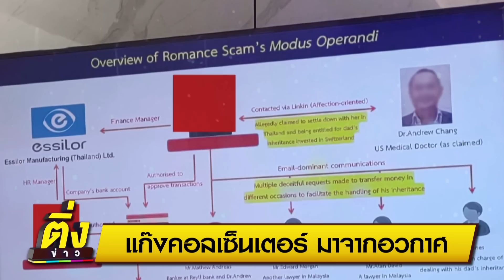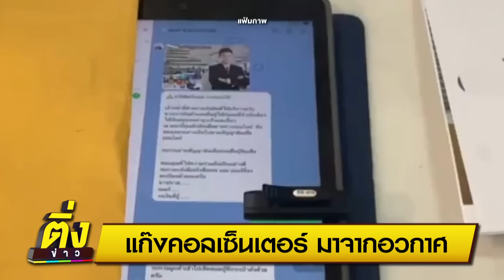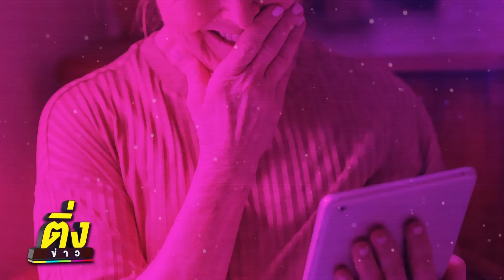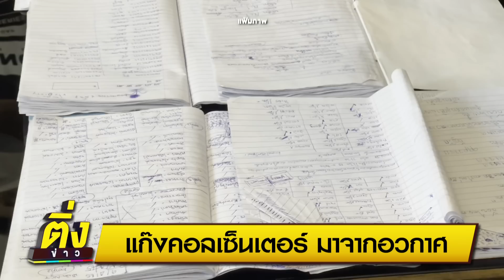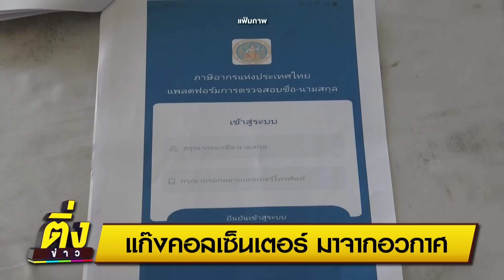แก๊งคอลเซ็นเตอร์ มาจากอวกาศ | ติ่งข่าว | วันที่ 12 ต.ค.65